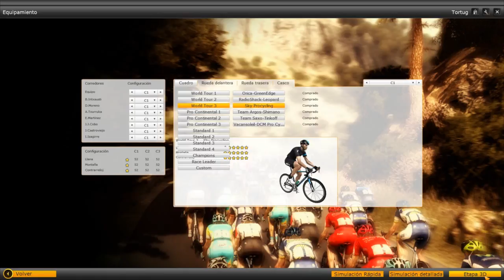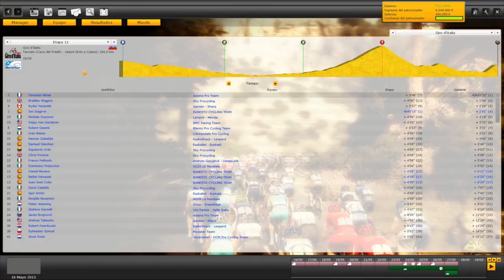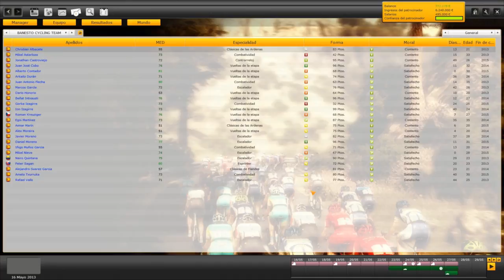Pro Cycling Manager | Let´s play en español | Giro de Italia - Etapa 11 (Cap. 25)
PCM 2012

Etapa 11 Tarvisio (Cave del Pedril) - Vajont (Erto e Casso) 184.5 Km

Undecima etapa del giro de italia 2013.Nueva etapa de montaña que acaba en un puertecito corto pero duro,ideal para nuestras opciones de conseguir otra victoria con alguno de nuestros hombre.A ver si lo conseguimos y a ver si izaguirre consigue sumar algun puntito para su maillot de la regularidad.

A ver que pasa!!

A cuidarsee